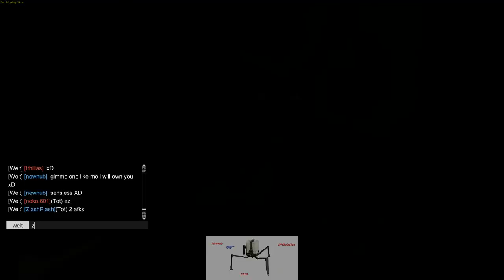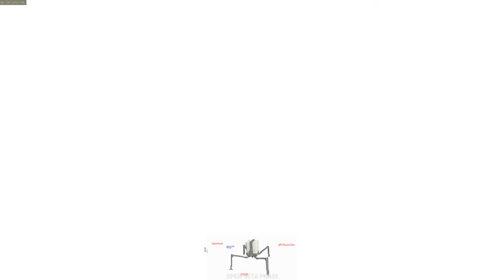Me vs farmer kids XD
the track in background is not mine i don own any rights on him .
all rights too them not too me XD